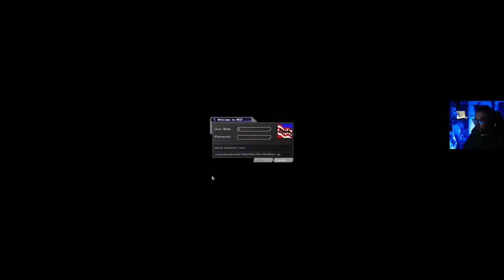Kaasuryhmä Deus Ex HX Mod - osa 4: Lentokentän bottiväistelyt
Nämä robotit ovat muuten todella ärsyttäviä.